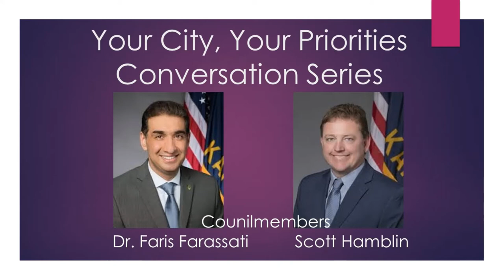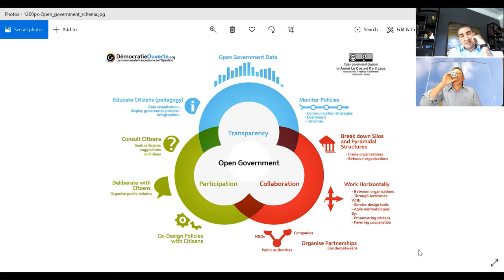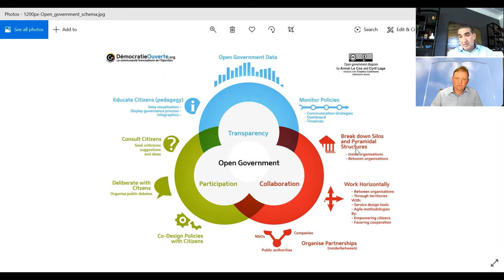Overland Park Conversation Series - Transparency & OP Government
Dr. Faris Farassati and Scott Hamblin host the 7/12/20 installment on our Overland Park Conversation Series titled Transparency & OP Government.  This installment begins with special guest Dr. Patrick Miller, a Political Science Professor at the University Kansas.  The second portion of the video we will discuss local issues directly pertaining to current events in our city and how they relate to transparency.